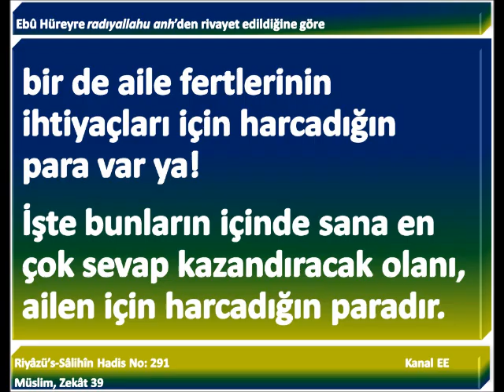Hadisi Şerif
291. Ebû Hüreyre radıyallahu anh’den rivayet edildiğine göre Resûlullah sallallahu aleyhi ve sellem şöyle buyurdu:
“Allah yolunda (cihâd edilmesi için) sarfettiğin para, köle âzâd etmek için harcadığın para, fakire sadaka verdiğin para ve bir de aile fertlerinin ihtiyaçları için harcadığın para var ya! İşte bunların içinde sana en çok sevap kazandıracak olanı, ailen için harcadığın paradır. ”
Müslim, Zekât 39